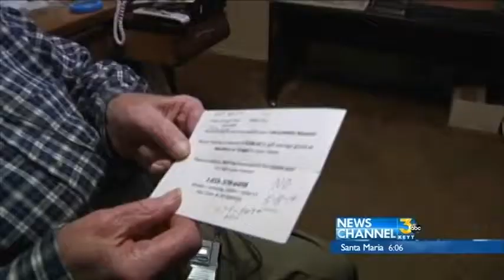Man Warns of Possible Identity Theft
A Nipomo man says there is postcard fraud going around his neighborhood and wants others to be aware of it.